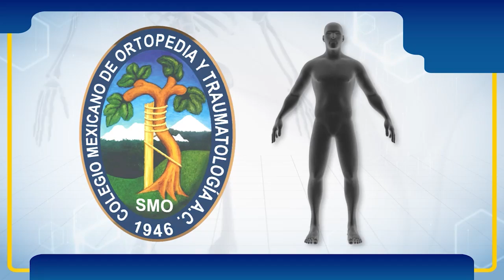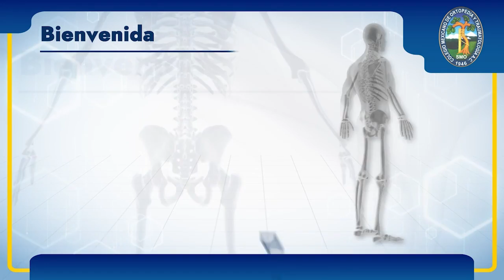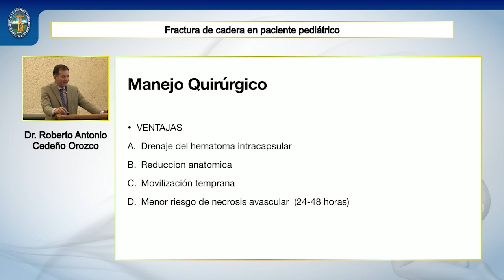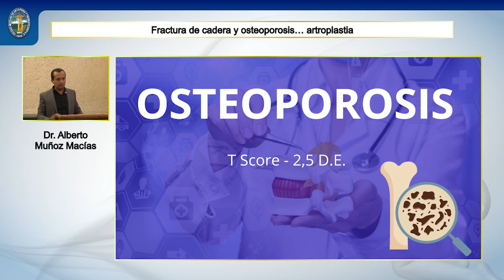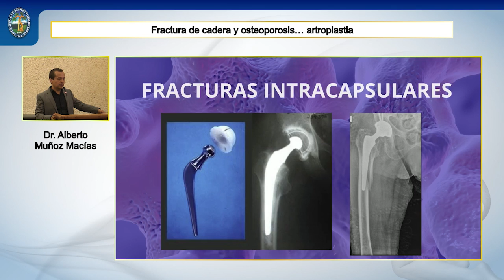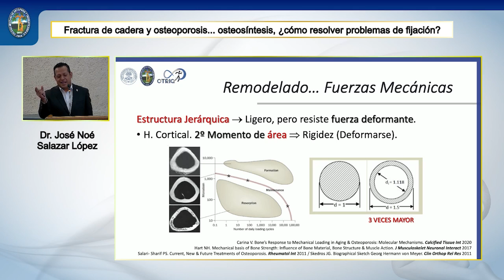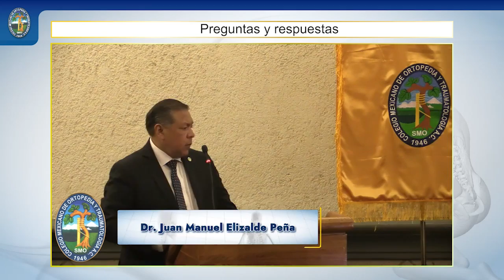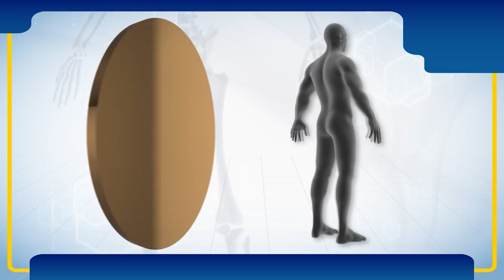3º Sesión Reglamentaria: Fractura de Cadera y Densidad Mineral Ósea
Coordinador: Dr. Juan Manuel Elizalde Peña
Ponentes: Dra. Alhelí Bremer Aztudillo
Dr. Roberto Antonio Cedeño Orozco
Dr. Alberto Muñoz Macías
Dr. José Noé Salazar López